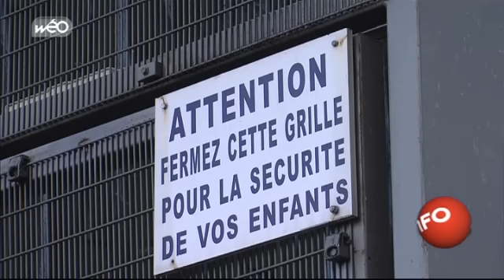2 fillettes de 4 ans s'échappent d'une école à Roubaix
Grosse frayeur hier dans une école maternelle et primaire de Roubaix. Deux fillettes de 4 ans ont quitté l'établissement Albert Camus sans que personne ne s'en aperçoive. Ne voulant pas manger à la cantine, elles ont appuyé sur un bouton pour ouvrir une grille qui donne sur la rue et ont traversé tout le quartier à pied. Leur périple s'est heureusement bien terminé.